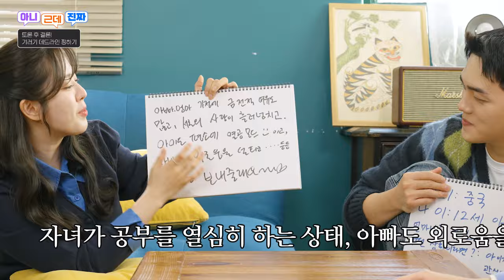[아니 근데 진짜] 기러기 아빠,,? 이거 어떻게 생각해?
한국인 99% 가 이것 없으면 말 못 한다!
아니, 근데, 진짜🔥

그동안 어디서 말하기 어렵고 예민한 주제를
아바타가 대신 말해준다!

날것으로 말하는 고품격 아바타 토론쇼!
반박시 니 말이 다 맞음!

매주 새로운 주제로 아바타가 토론해줍니다!